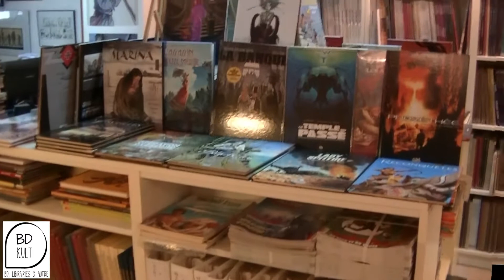Librairie de BD Dream's, Paris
Intérieur de la librairie de bandes dessinées Dream's située au 214 rue du Faubourg Saint-Antoine 75012 Paris.